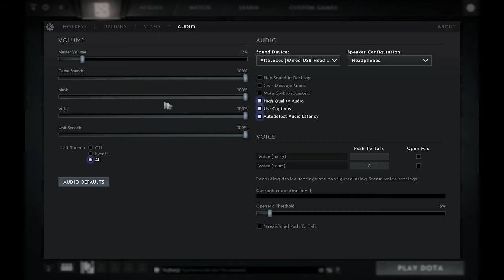Dota 2 gameplay (Zidani) + commentary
este es la primera prueba de los videos y contenidos que voy a subir, espero ansiamente los comentarios, criticas y apoyo que pueda recibir